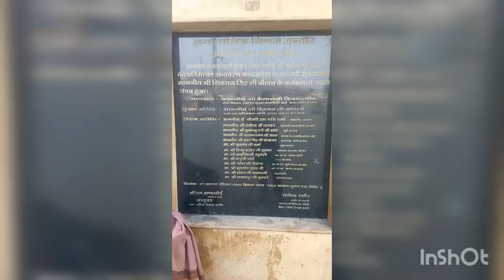January 12, 2021(2)